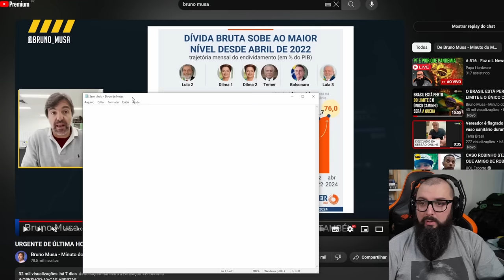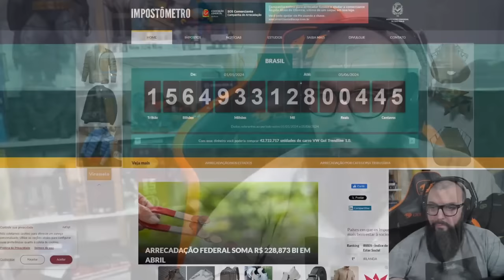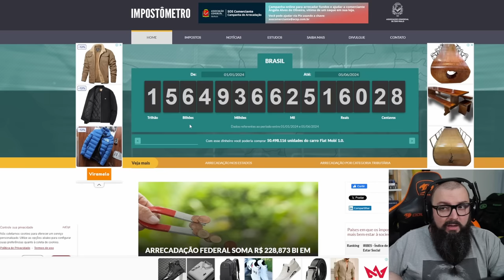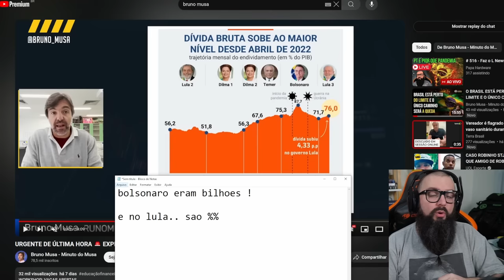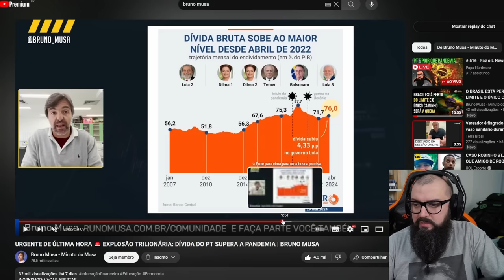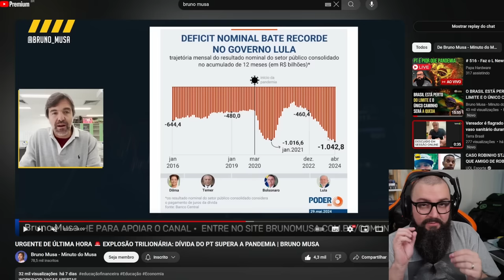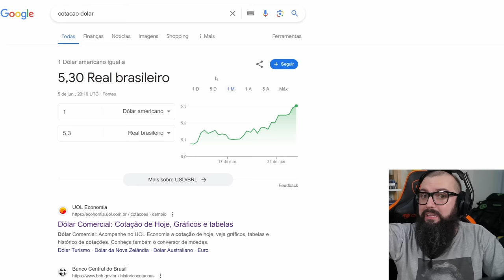Mais uma Manipulação do PT ! PIB !